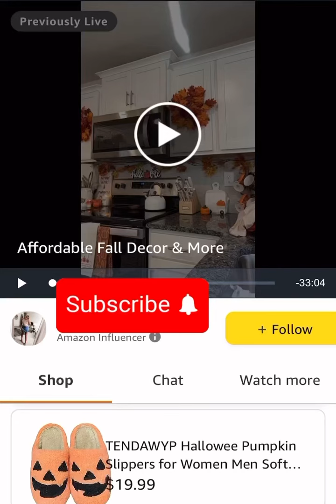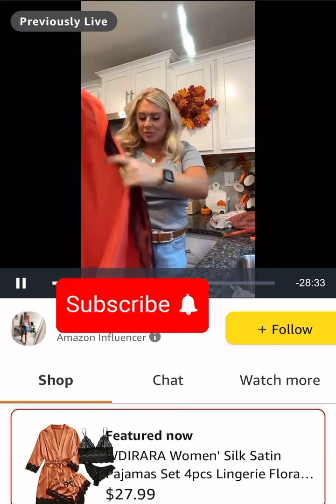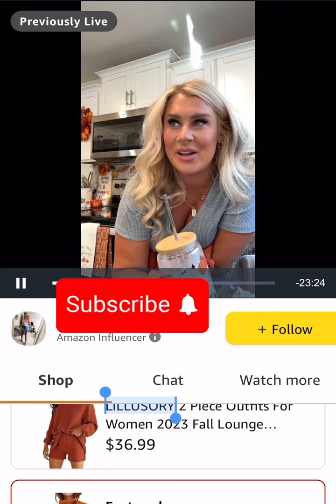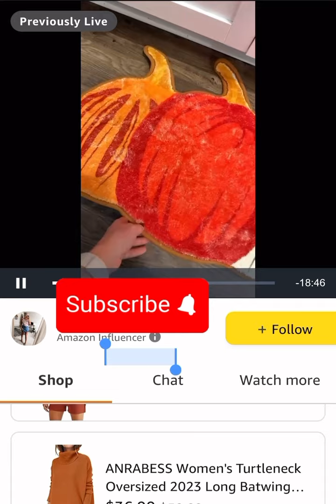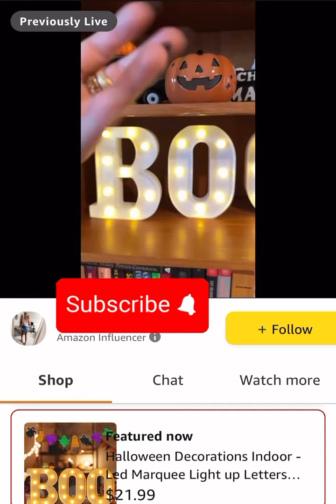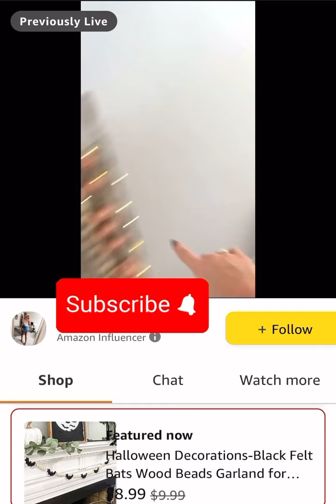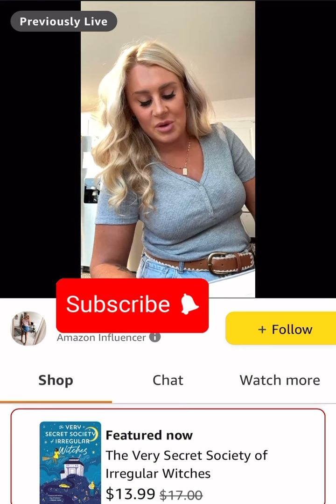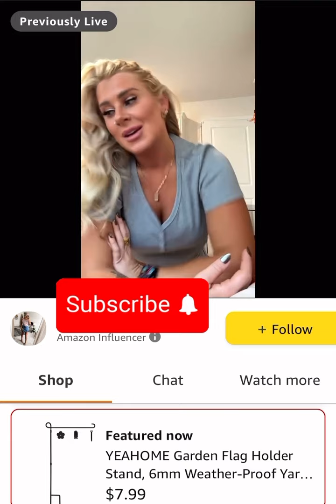9/1/23 amazon live. Ever wonder why she’s called “clompy”?